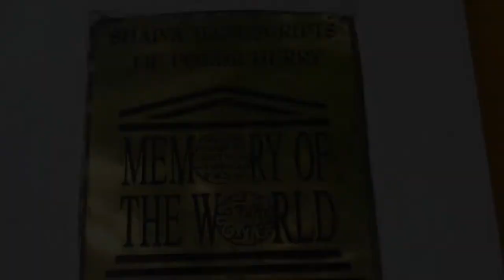2019 - Workshop - Social History of Mathematical Practices in South India : Welcome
Workshop conducted at IFP, with support from SNSF, ETH Zurich